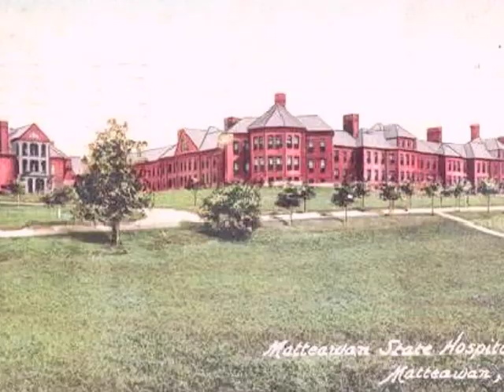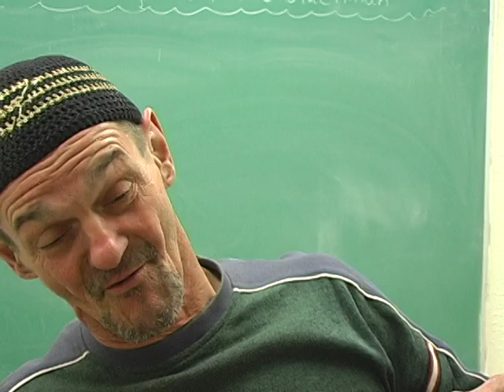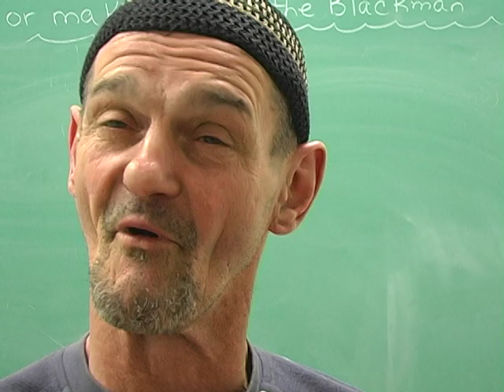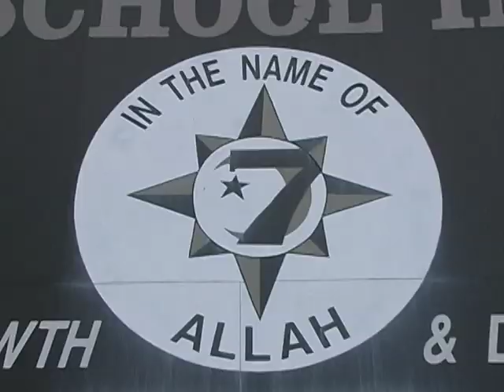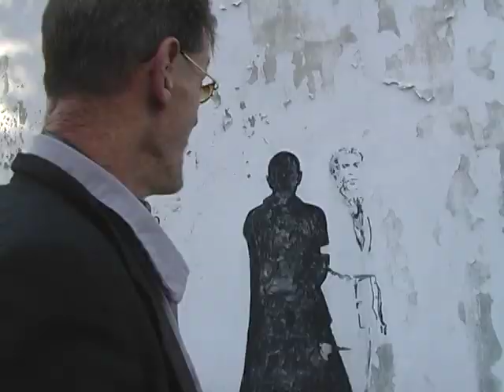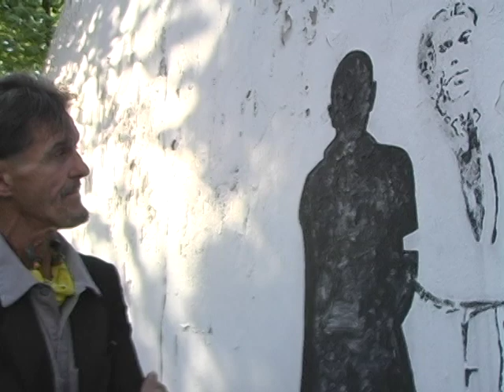AZREAL, A 5% STORY | FULL FILM (2006)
Peace. This is the second film that I ever made. The first was called THE ABSORPTION OF LIGHT. Here I was 20 working alongside Azreal, the first white 5%er. Allah the Father taught him and he was beloved by Allah. Azreal taught me many things that many of the God's never learned because they were prejudiced against him because he was white. Allah was not prejudiced. Peace.